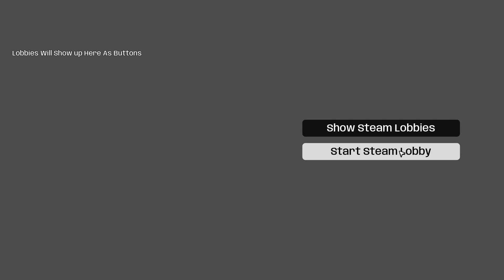Brotato Multiplayer Mod (WIP) : Sep 5, 2023 Update - Clients can now select their own upgrade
This mod will allow you play Brotato in online co-op up to 4+ players. Visit our guide at 𝐩𝐥𝐚𝐲𝐜𝐨-𝐨𝐩𝐠𝐚𝐦𝐞.𝐜𝐨𝐦. 𝐒𝐡𝐚𝐫𝐞 𝐰𝐢𝐭𝐡 𝐮𝐬 𝐲𝐨𝐮𝐫 𝐭𝐡𝐨𝐮𝐠𝐡𝐭𝐬 𝐚𝐛𝐨𝐮𝐭 𝐭𝐡𝐢𝐬 𝐠𝐚𝐦𝐞 𝐢𝐧 𝐜𝐨𝐦𝐦𝐞𝐧𝐭𝐬 𝐛𝐞𝐥𝐨𝐰. 😁

►►► 𝐕𝐈𝐃𝐄𝐎 𝐈𝐍𝐅𝐎 ◄◄◄
𝐆𝐚𝐦𝐞 𝐍𝐚𝐦𝐞 : Brotato
𝐆𝐚𝐦𝐞 𝐒𝐭𝐚𝐭𝐮𝐬 : Full Release
𝐌𝐨𝐝 𝐍𝐚𝐦𝐞 : Pasha-Brotatogether
𝐌𝐨𝐝 𝐒𝐭𝐚𝐭𝐮𝐬 : WIP
𝐆𝐚𝐦𝐞 𝐌𝐨𝐝𝐞 : Co-op Campaign
𝐍𝐞𝐭𝐰𝐨𝐫𝐤 : Online
𝐏𝐥𝐚𝐭𝐟𝐨𝐫𝐦 : PC / Steam